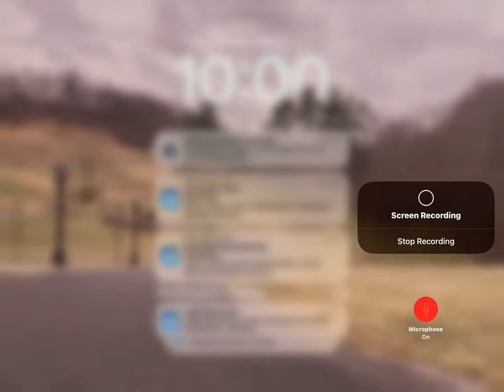July 5, 2024